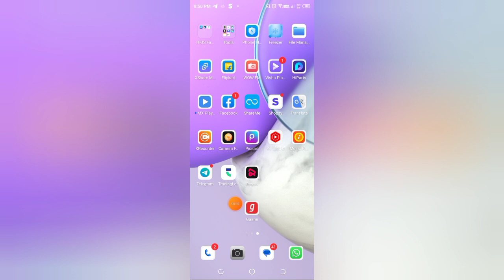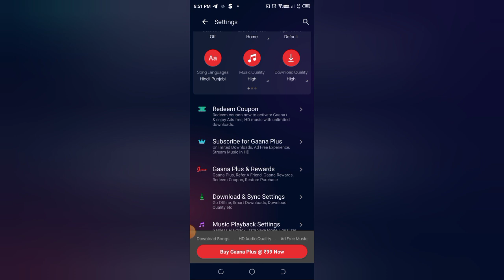How to check display setting in gaana app, Gaana app me display setting kaise check kare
screen ko band karke youtube se song kaise bajaye,samsung galaxy m52 display colour change kaise kare,samsung m51 display colour change kaise kare,samsung galaxy display colour normal kaise kare,gaana app settings,in display fingerprint lock mobile me lagaye,mi tv 4a display settings tech singh,mobile display light off karke youtube par music gaane kaise chalayen,mi tv 4a 32 inch display settings,display settings mi tv 4a 43 inch,display settings